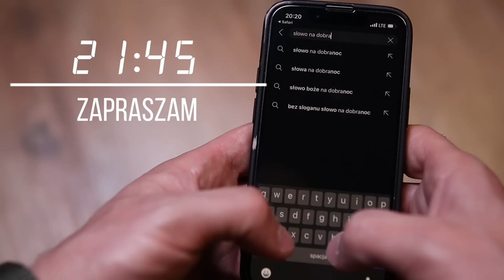Niewidomi mają więcej światła. Franciszek Krzysztof Chodkowski OFM. Słowo na Dobranoc. 1149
Codziennie
21.30
21.45

Niewidoma bohaterka dzisiejszego opowiadania stwierdza w pewnym momencie: Po górach zewnętrznych — mówiła uśmiechając się przy tym gdzieś od wewnątrz — chodzę jakby we śnie, prowadzona liną.
Po górach wewnętrznych, które noszę w sobie, chodzę jak na jawie, sama, ale także z liną.
Jest nią dziwny promień światła, który przenika mnie od środka.
Po pewnym czasie dodała, zwracając się do swego przyjaciela, agnostyka:
Nie martw się! Wszystko przed nami. Pycha jest rodzajem ślepoty, z której zawsze można się wyleczyć. Można przejrzeć. Przy tym przejrzenie duchowe jest nie po to, by patrzeć do tyłu, ale po to, aby patrzeć w przyszłość.

O dwóch światach i dwóch rodzajach ciemności, w których może być pogrążony człowiek usłyszymy w dzisiejszym opowiadaniu zaczerpniętym z książki W wichrze jest Pan.
Serdecznie zapraszam na Słowo na Dobranoc